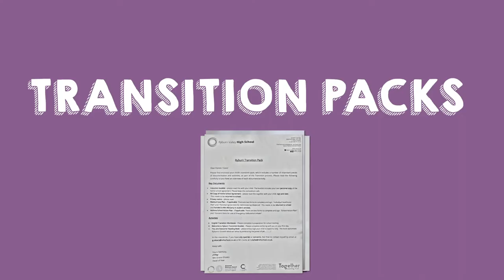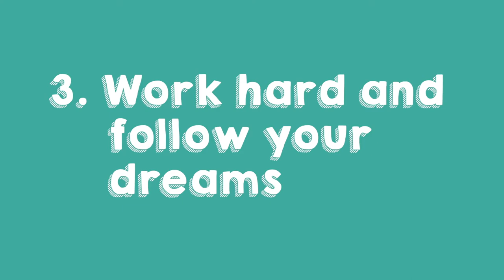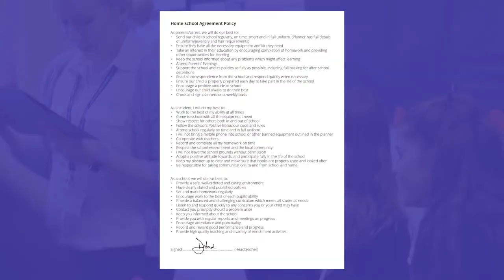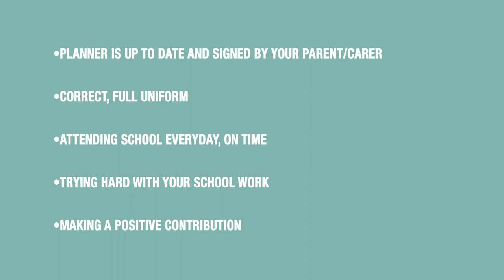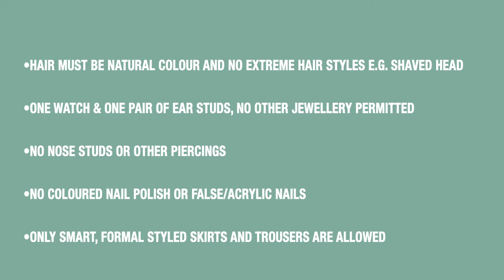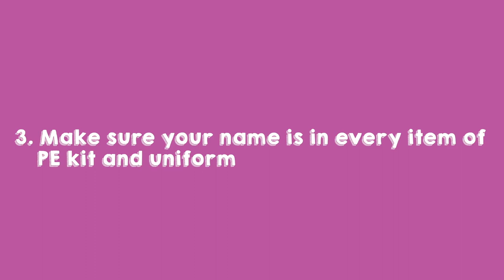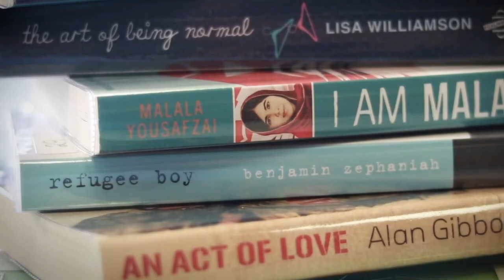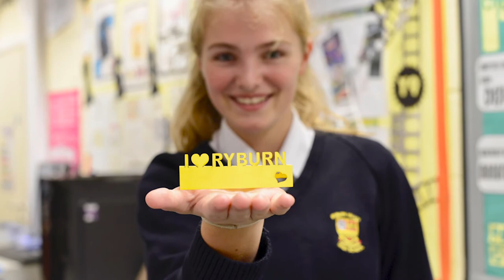Virtual Welcome and Information Evening for September 2020 starters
Normally we invite all our Year 6 families in to join us tonight for a welcome and information evening. The format is different this year, but the welcome is as warm as ever. We are so excited to meet you after the summer.

These video presentations from staff and students provide all of our 'Welcome Evening' information to get you Ryburn Ready. You should have received an email this evening informing you which form you will be in, and the name of your form tutor. Hopefully all of you have received your transition packs, and found the information we've shared

Please bear in mind that due to COVID-19 guidelines, there may be a few changes from normal in September. We'll make sure that you are made aware of these, and do our very best to keep everything feeling as normal as possible.

Q&A
We'll respond to all these in the next couple of days.

- Drone footage thanks to Halo Vue -